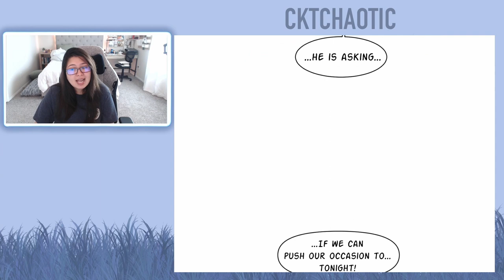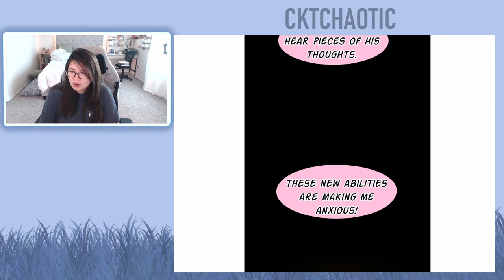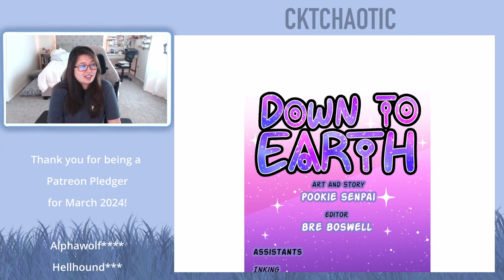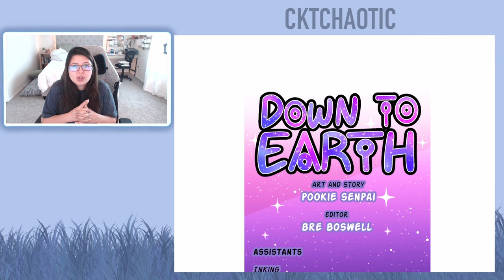Down to Earth - Chapters 173 and 174 (Eng) - Webtoon Read Aloud